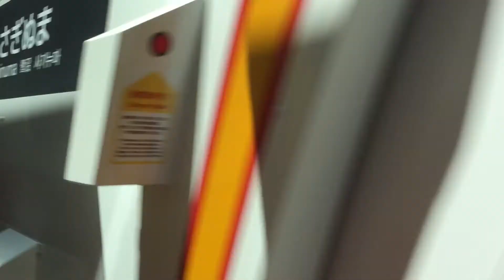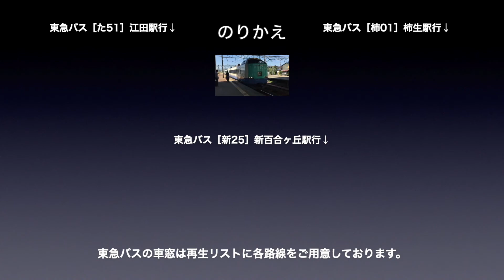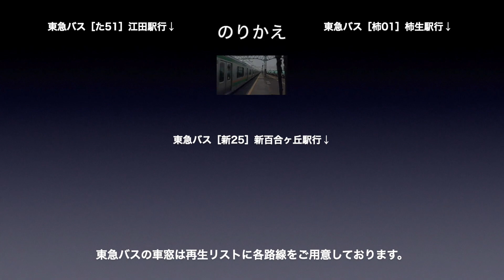東急田園都市線 車窓［下り・14］鷺沼→たまプラーザ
東急田園都市線［下り］鷺沼→たまプラーザの車窓です。

路線名称：東急田園都市線
車窓方向：進行方向［右側］
列車種別：各駅停車
車窓区間：鷺沼→たまプラーザ
車両種別：5000系

■のりかえ
たまプラーザで「東急バス」の車窓にお乗り換えできます。

東急田園都市線［下り］は
各駅停車：1〜26（渋谷→中央林間）
急　　行：1〜10（渋谷→中央林間）